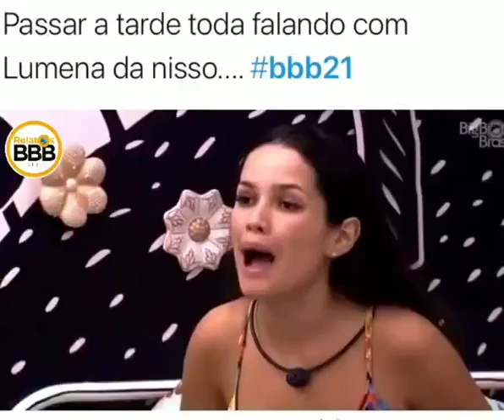Juliette mandando a real para Gilberto...